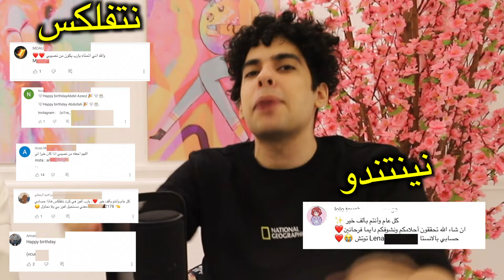نارين بيوتي سربت رقمي بدون قصد😭!! سؤال واحد قو